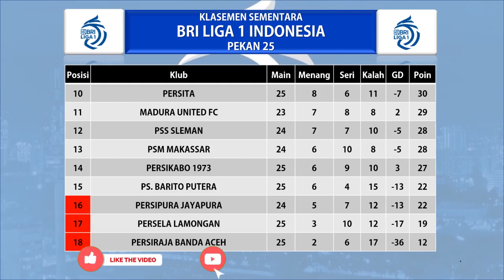Jadwal Liga 1 Hari Ini - Bali United Vs PSS - Borneo VS Bhayangkara - Klasemen BRI Liga 1 Terbaru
Hasil Persita VS Arema
Hasil Persib VS PSIS

Pertandingan liga 1 indonesia akan di siarkan secara langsung oleh Indosiar, Aplikasi Video Dan O channel selaku Official Partner BRI Liga 1 2021/2022

Hasil liga 1 Indonesia Pekan 25 Senin 14 Februari 2022 Live Ochannel / Indosiar
BARITO PUTERA VS PERSIPURA 3-0
PERSIK VS PERSELA 1-0
MADURA UNITED VS PERSIRAJA 1-0
PERSEBAYA VS PERSIJA 3-3

Hasil liga 1 Indonesia Pekan 25 Selasa 15 Februari 2022 Live Ochannel / Indosiar
PERSIKABO VS PSM
PERSITA VS AREMA FC
PERSIB VS PSIS

Jadwal liga 1 Indonesia Pekan 25 Rabu 16 Februari 2022 Live Ochannel / Indosiar
BORNEO FC VS BHAYANGKARA FC
BALI UNITED VS PSS SLEMAN

KLASEMEN
PERSIB 47
PERSEBAYA 45

TOP SKOR
SPASOJEVIC 17
CIRO ALVES 16
FORTES 15

TOP ASIS
MARUKAWA 9